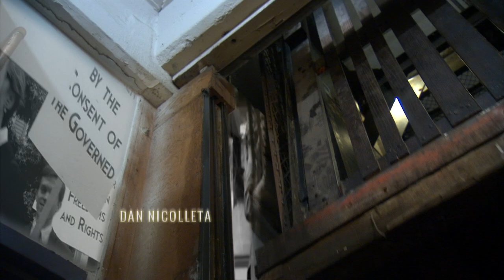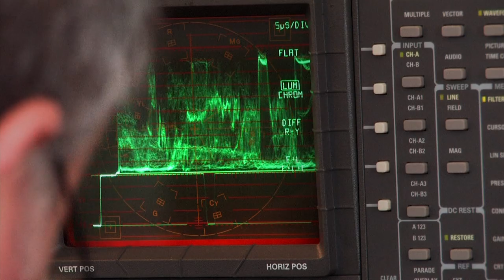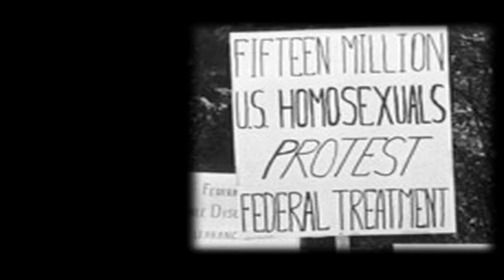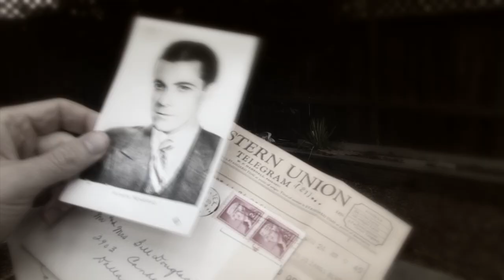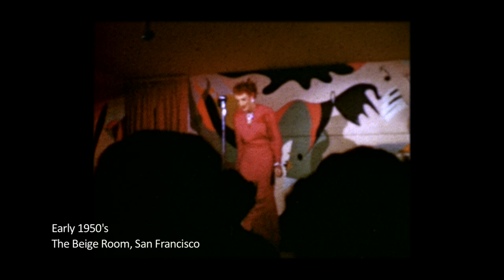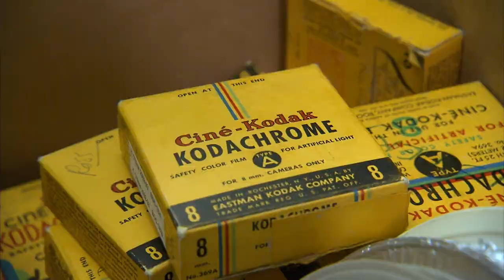OP MASTER h264 072114